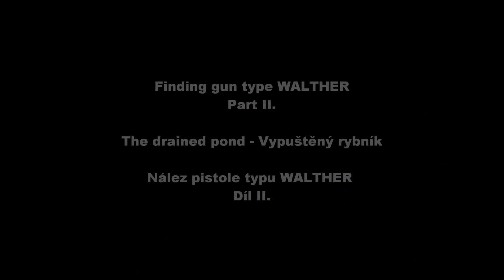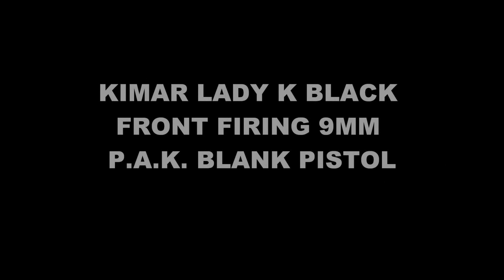Finding gun - Nález pistole - XP Gold maxx Power